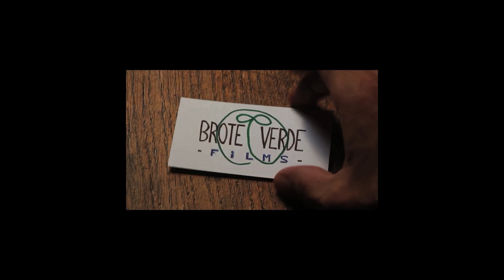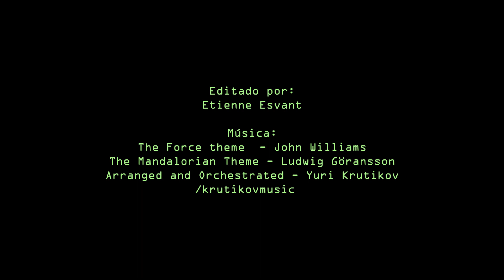Reel de Brote Verde Films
Un pequeño Reel de Brote Verde Films.
Con música de El Mandalorian / Star Wars
del canal de @KrutikovMusic

The Force theme  - John Williams
The Mandalorian Theme - Ludwig Göransson

para documentales cortos
de temática socioambiental.